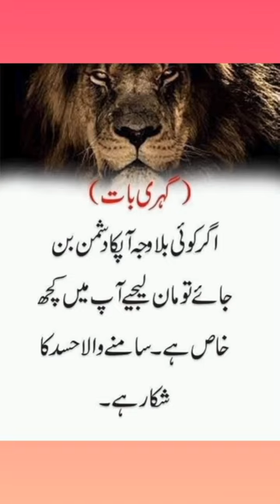Aj ki gehri baat,@asmat vlog1